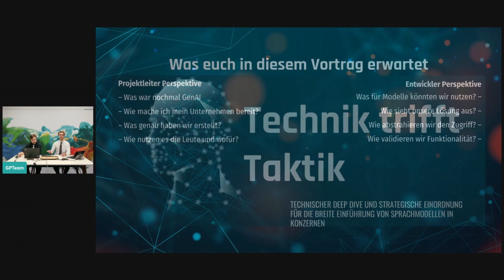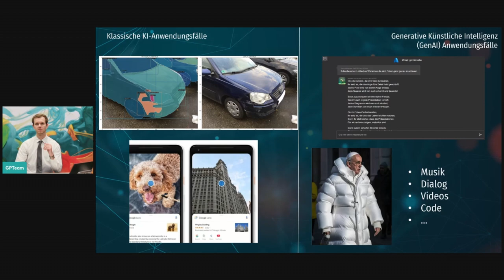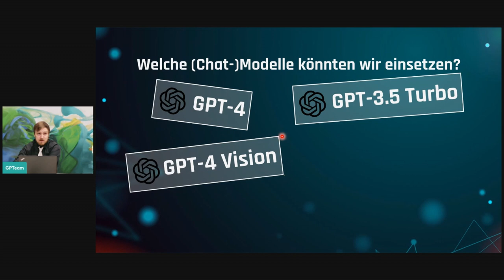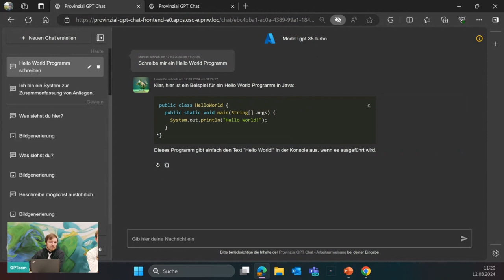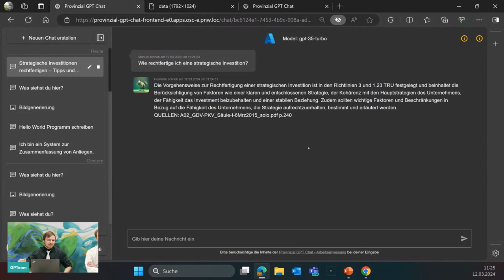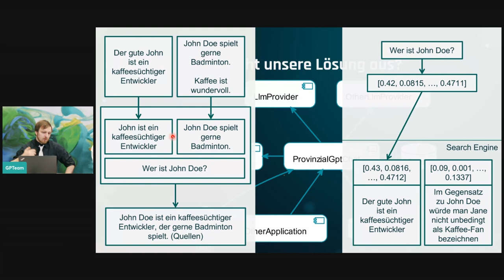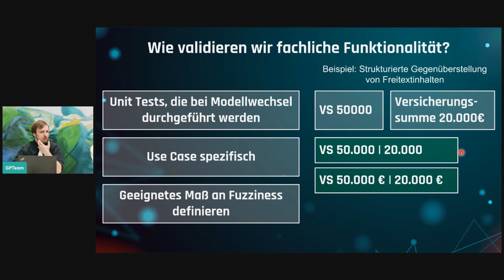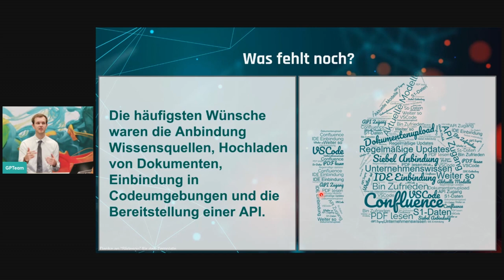Implementierung eines Large Language Model Access Layer in der Provinzial Versicherung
Wie besteht ein traditionsreiches Unternehmen in der KI Revolution? Das GPTeam der Provinzial hat eine Plattform entwickelt, die allen Mitarbeitern und Anwendungen einen einfachen Zugriff auf das wandelbare Umfeld großer Sprachmodelle ermöglichen soll. Dabei sind wir an vielen Stationen vorbeigekommen - von Datenschutz und Informationssicherheit über den Betriebsrat bis hin zum Vertrieb. Die vielen Learnings, Do's and Don'ts möchten wir nun mit euch teilen! Promise, es wird nicht langweilig!